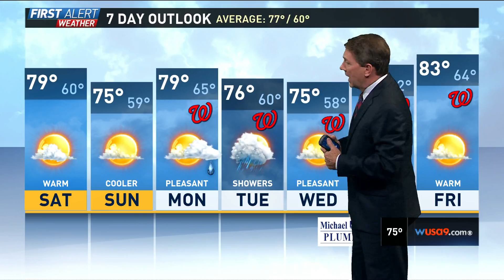WUSA HD 20160923 2316